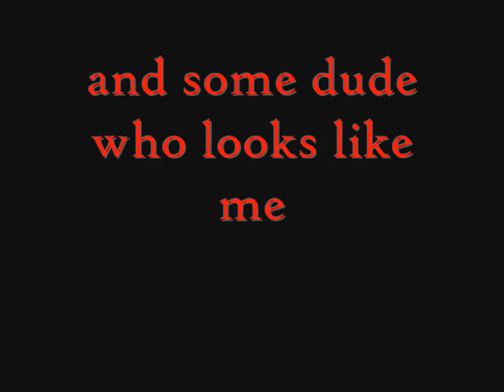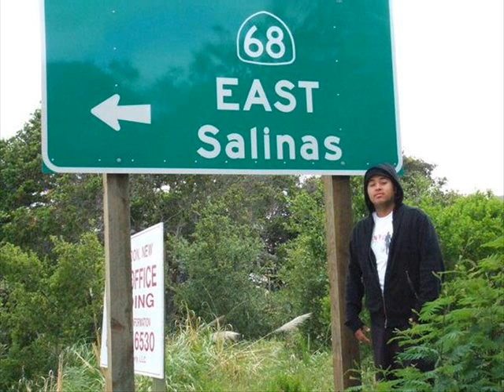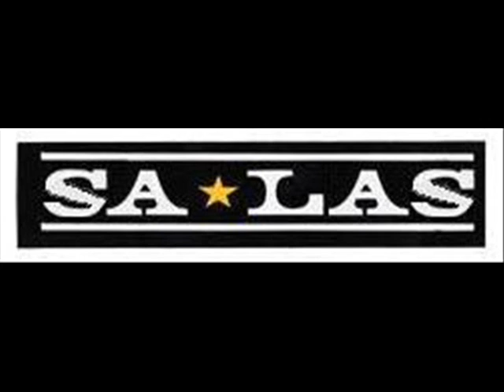hardcorephotos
my friends and I 2 the electric boogaloo